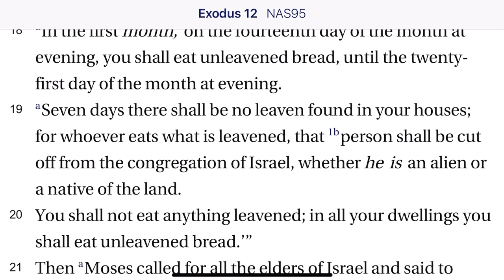Exodus 12:16-20 Feast of Unleavened Bread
Moses offers further description of the feast of unleavened bread. The instructions are clear about what, when who, and how.